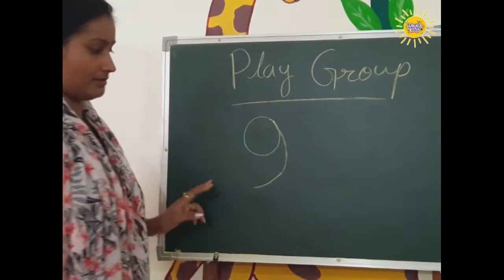Gurukul kids | How to learn numbers for kids | Learn Number 9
Learn about Number 9